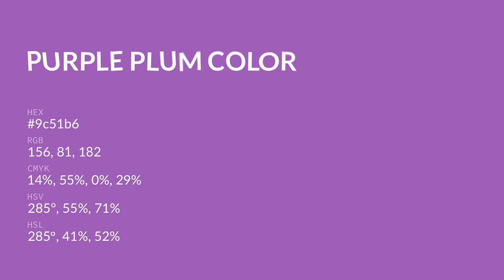Purple Plum color 9c51b6 hex color - Violet color - Cool color 9c51b6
What color is Purple Plum ? 9c51b6 hex color - Violet color - Cool color 9c51b6

Hex 9c51b6 Color Code is also known as Purple Plum color.